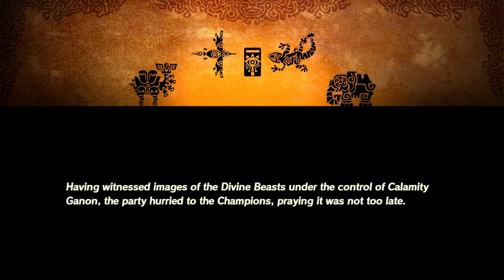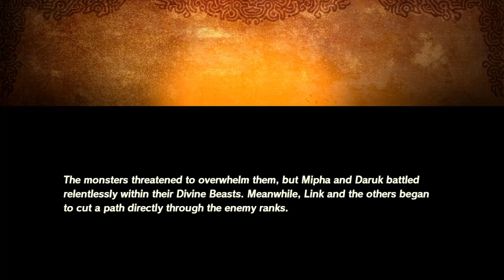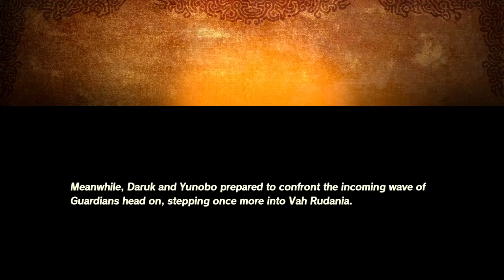Hyrule Warriors Age of Calamity Pt 14-Water and Fire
What's going on yall,  Ya boy is back with Pt 14 of my Hyrule Warriors Age of Calamity play through. Today we will be helping out Daruk and Mipha defend hyrule with their divine beast. Also, just like last episode we will have 2 new characters join the roster!! See who it is by watching the video!!

If you liked the video please give it a thumbs up, please subscribe to the channel, ring the bell to get the notifications and also leave a comment in the comment section!!